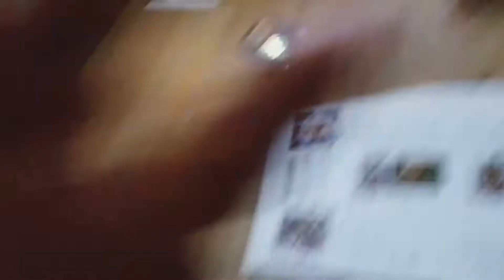Jade Flores performs in 55 Degrees wine Bar in Carrollton Texas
Downtown Carrollton Texas Host Jade Flores in 55 Degrees in Carrollton Texas